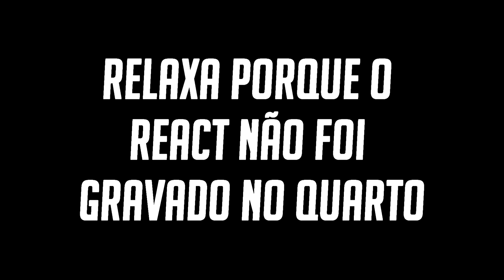REACT QUANDO TEM UMA SINCRONIA PERFEITA NA LIVE #20 (Um Gamer Aleatório)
Hoje a reação foi de um vídeo do Um Gamer Aleatório